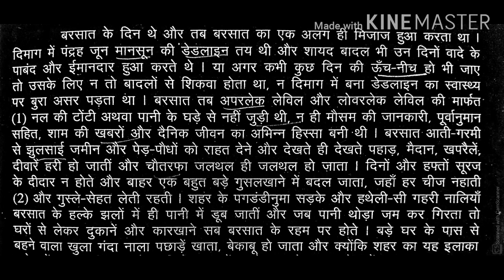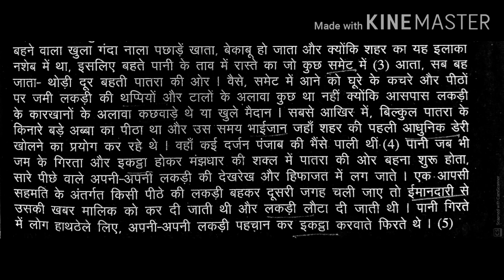80 wpm Hindi Dictation-#13 Shorthand(steno) for SSC STENO, High-court steno, MP POLICE ASI STENO